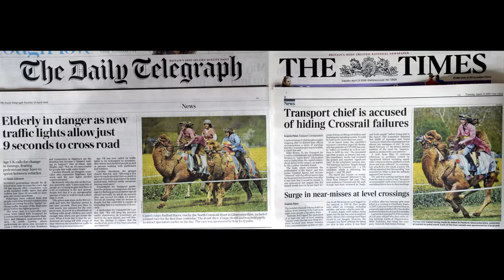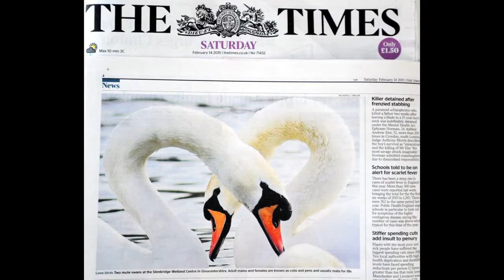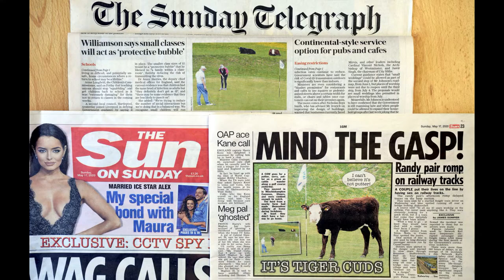PAUL NICHOLLS PR PRESS AND EVENT PHOTOGRAPHY GLOUCESTERSHIRE. AWARD WINNING. PUBLISHED WORLDWIDE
I am available for PR imagery to your requirements. Press, Event , Corporate, Business, Royal/VIP/Celebrity visits, all photography, for your own in house websites, social media, brochures, but I can also go direct to national newspaper picture desks for possible national and worldwide coverage, plus local media outlets, magazines for great local exposure. Over 100 images published in print in both Daily Telegraph and The Times plus all other UK national press/worldwide in the last 8 years freelance. The national picture desks know me and when I send in images I also follow it up with a phone call, that way I know the images have been seen by the right people. Very important when national picture desks receive over 30,000 images a day.
Debbie Ryan, Cotswold Wildlife Park: ‘We’ve been lucky enough to have worked with Paul for many years now. He has a talent of capturing amazing moments on camera unlike anyone else. We’re thrilled with the coverage, both national and worldwide, his images attract. He’s brilliant to work with too. Even the animals love him!’
Beth Brooks, Communications Manager Born Free Foundation: “We really appreciate Paul’s ongoing support for our work. Paul has taken some world-class photos for us which we continue to use in our own campaigns and which have helped us achieve media coverage around the world. Thank you Paul.”
Nick Lund, Development Director Action4Youth: Action4Youth have engaged Paul on several occasions and have found his professionalism and ability to understand what we need from the shoot extremely helpful, making the job much easier for us.
We have used him at a number of high profile events – on one occasion at extremely short notice – always delivering excellent results. He is professional and unobtrusive and has provided some really exciting images that capture not just the key moments at the events but also encapsulating the fun and enjoyment of the young people with whom we work.
Abdi Ali, London Ambulance Service NHS Trust: “We have worked with Paul for 3 years, with Paul originally taking photographs of our Service’s Annual Awards Night. This year we also used Paul when we had a visit to our Service from HRH The Prince of Wales and we are always delighted with the results. Paul photos are very professional, and is efficient at getting the photos back in a timely fashion. He listens to your brief, understand what is required, and provide excellent ideas and feedback”. PAUL NICHOLLS PHOTOGRAPHY